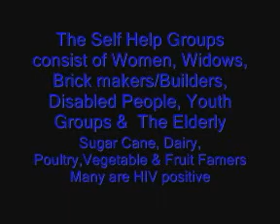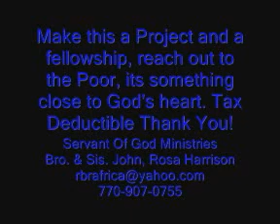Widows & SelfHelp Groups HIV +++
There are many widows and self help groups in Kisii who are living with HIV. They farm vegetable, Fruits, Cattle, Poultry, Sugar Cane. Brickmakers also.